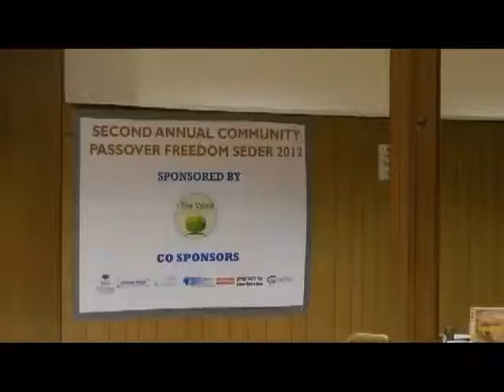2nd Annual Pre Passover Freedom Seder